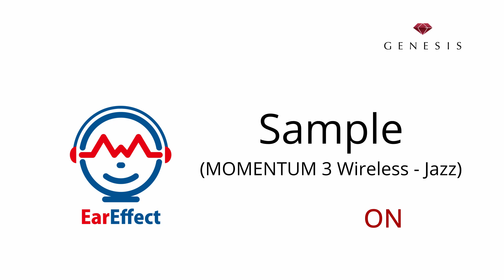EarEffect Sample for Sennheiser MOMENTUM 3 (Jazz)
Let us introduce our innovative sound tuning software - EarEffect - from GENESIS. This is the software which enables to make your devices special. Let's try it on your MOMENTUM 3!